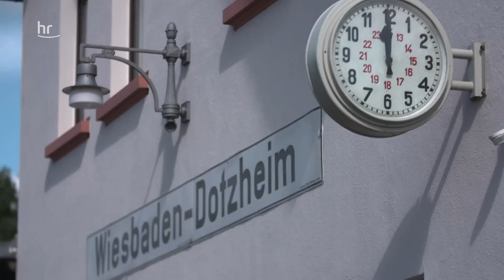Öko-Lehmhaus in Kassel | Wohnen mal anders| (4/4) | Die Ratgeber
Wände aus Lehm, begrünte Dächer – die Ökosiedlung am Wasserturm in Kassel ist ein Vorreiter in Sachen umweltbewussten Bauens. Und besteht schon über 40 Jahre. Eins der ungewöhnlichsten Häuser haben wir für unsere Serie "Wohnen mal anders" besucht. Und es war nicht leicht zu entdecken.